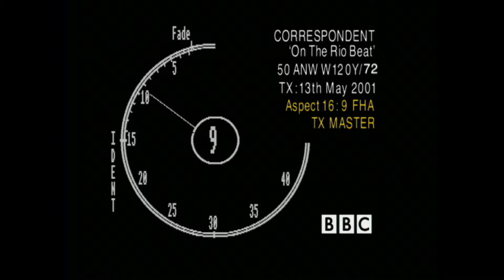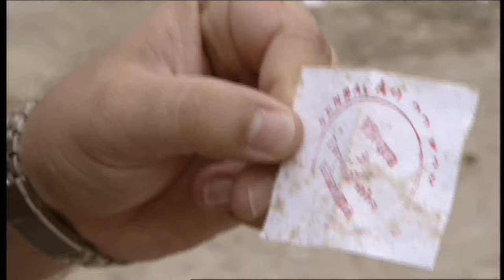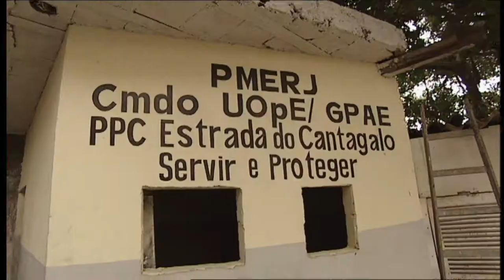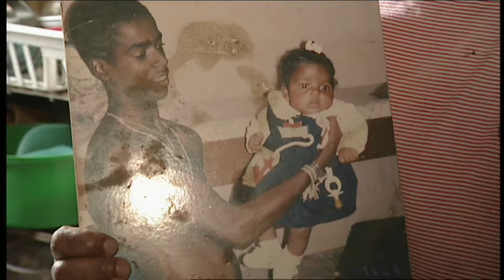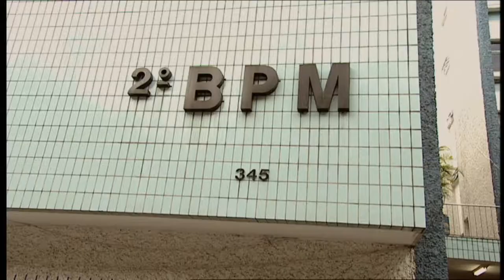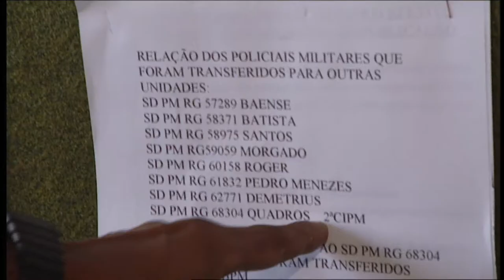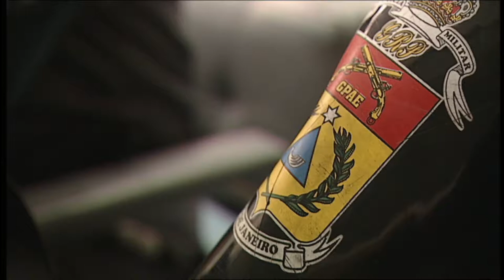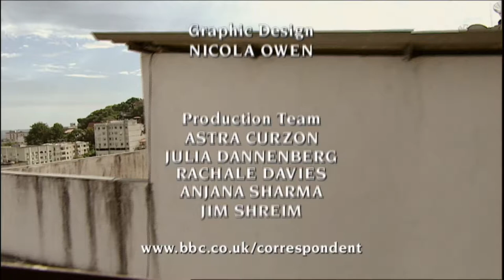Sue Lloyd-Roberts - BBC Correspondent Special - Brazil, on the rio beat, 2001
13 May 2001